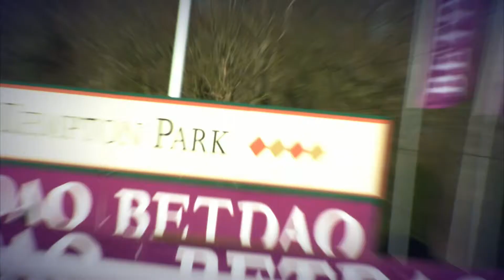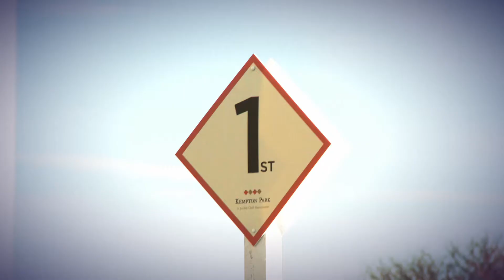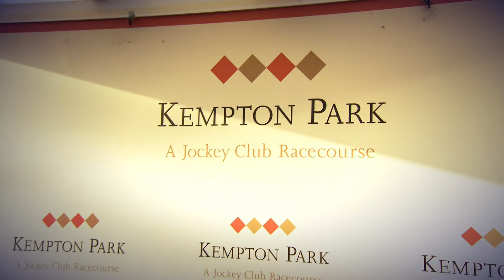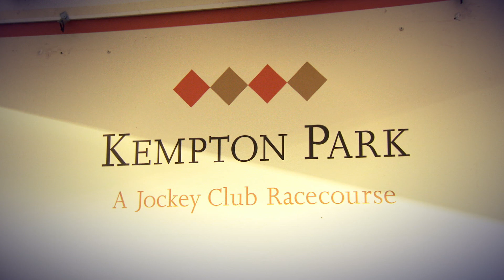Soccer AM at Kempton Park Racecourse 15.03.14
The Soccer AM team joined us at Kempton Park Racecourse for a day out at the races on Saturday 15th March. Here's some of their highlights from the afternoon, as featured on Soccer AM on Saturday 22nd March.